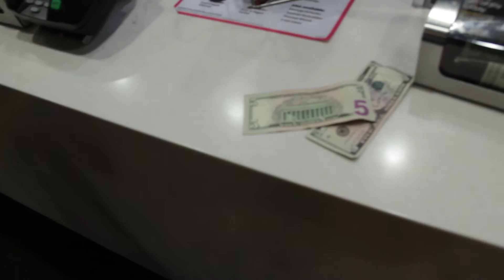Today We Try to Spend ALL of our Youtube Money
Have you ever wondered how much people on Youtube make? Do you ever want to know what people spend their youtube money on? We like to spend it on McDonalds...

►Outro: Brianna Reynolds